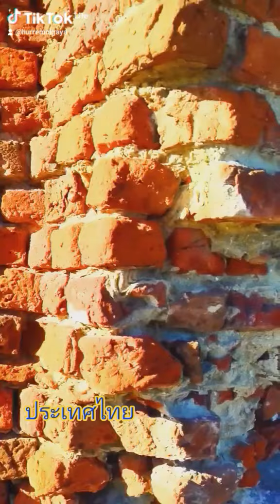Кусочек Тайланда в Европе.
Будущее место съёмки